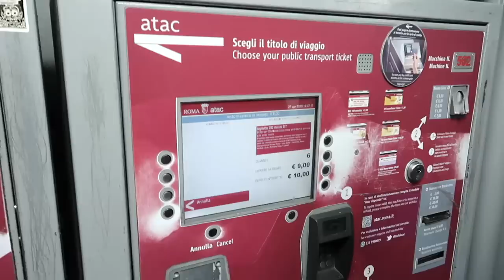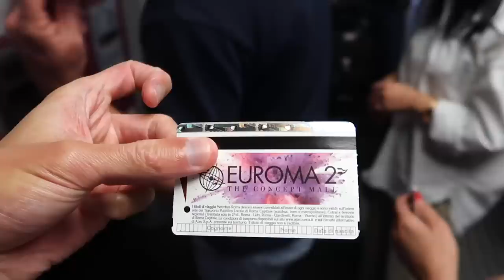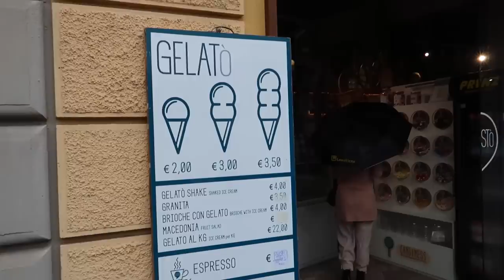What I've Been Up To Lately | Europe | Symphony Of The Seas